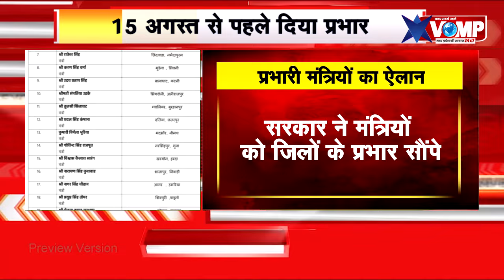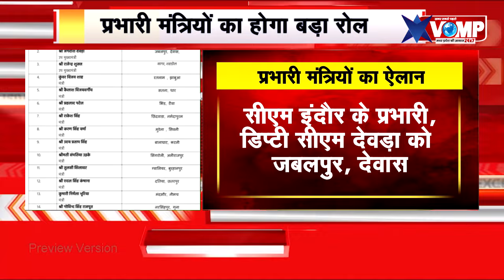सरकार ने मंत्रियों को जिलों के प्रभार सौंपे, सीएम इंदौर के प्रभारी, निर्मला भूरिया को नीमच, मंदसौर